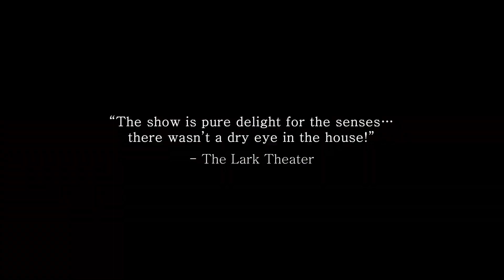Stage Russia HD: Anna Karenina Musical Short Trailer / "Анна Каренина Мюзикл" Трейлер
A spectacular, breathtaking, high-tech musical production based on the masterpiece by Leo Tolstoy. The dramatic and tumultuous love story between the married Anna Karenina and a dashing military officer, Alexey Vronsky, takes place amidst the glitter and luxury of the Russian nobility in the second half of the 19th century.
The musical’s characters struggle with overwhelming of love and betrayal, passion and duty, hope and desperation. Although almost a century and a half has passed since the time of the story, the events unfolding before the audience are gripping and touching in their timeless quality.

Directed by Alina Chevik
Production: Moscow Operetta Theatre